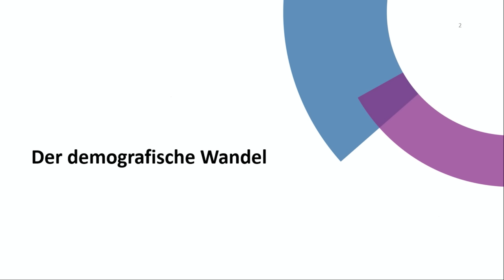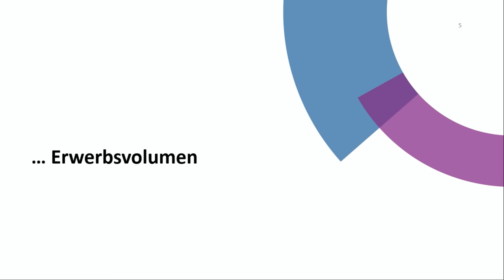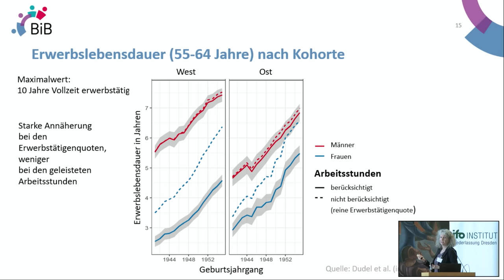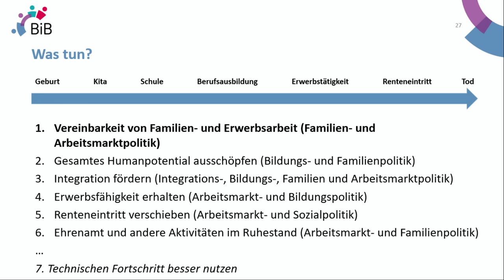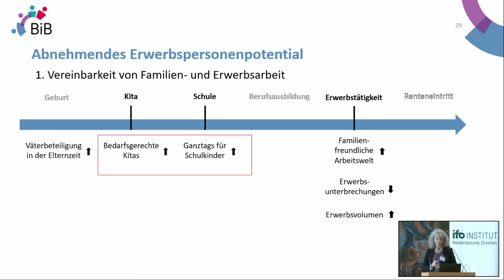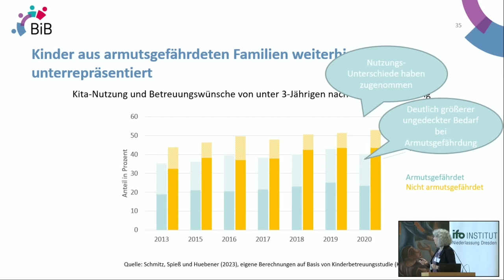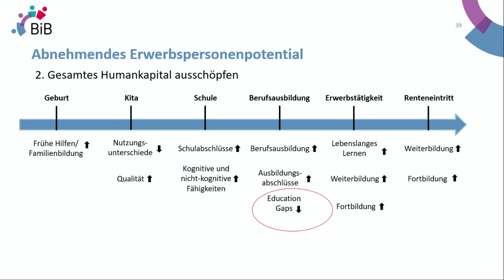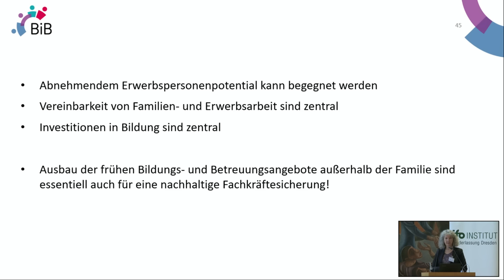Der demografische Wandel und weniger Erwerbspotenzial: Eine nachhaltige Perspektive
Prof. Dr. C. Katharina Spieß, Bundesinstitut für Bevölkerungsforschung, 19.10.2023
Die neue Transformation: 30 Jahre ifo Institut - Niederlassung Dresden